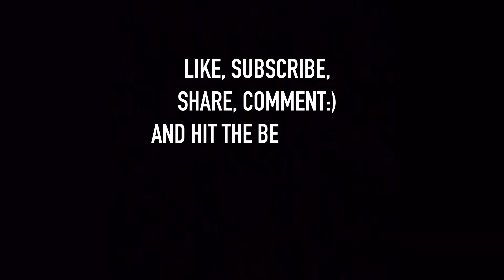Pure Water - Mustard, Migos - Choreography by Tashiya Nagpal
Choreography- Tashiya Nagpal
Artist- Mustard, Migos
Song- Pure Water

Heyyy humans. I experimented a lot in this choreography with the beats and new steps and it was really fun:)) I hope you like this video;)